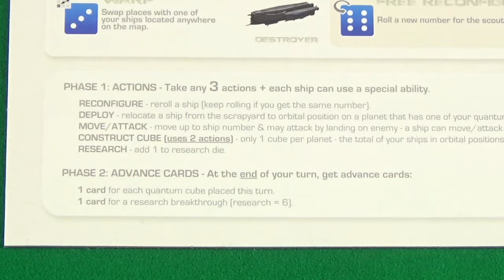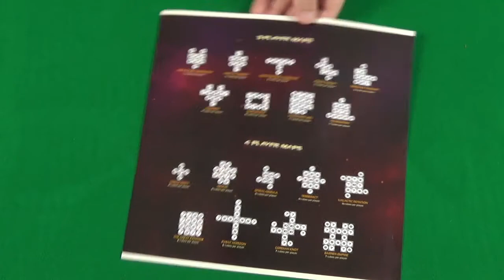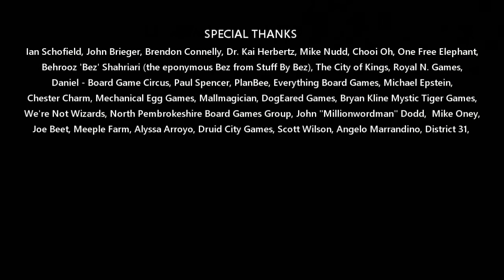Quantum Short Review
This is a quick and short review of Quantum by FunForge.